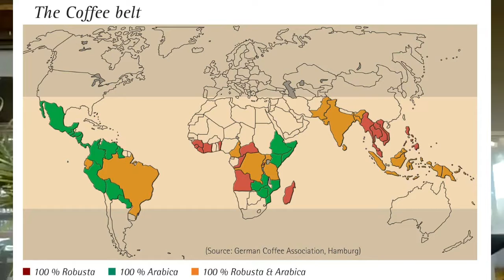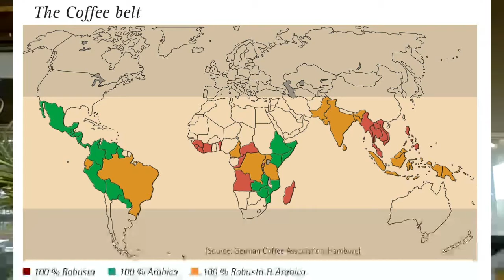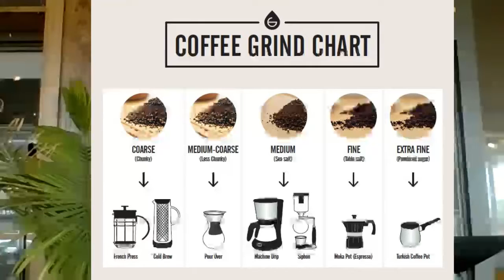How to Brew a Really Great Cup of Coffee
Union Bank & Trust's Journey Team brings you the first installment of the "Smarter in September" series. This episode features Ken Kavanaugh, Director of Production, Roastmaster, and Kitchen Manager at The Mill Coffee & Tea.

Join us as Ken, roastmaster extraordinaire, takes us behind the scenes to explore the wide world of specialty coffee. Learn about the coffee supply chain “from plant to cup” and how, by applying some selection, brewing, and extraction expertise, you can make your morning joe the best part of your day.